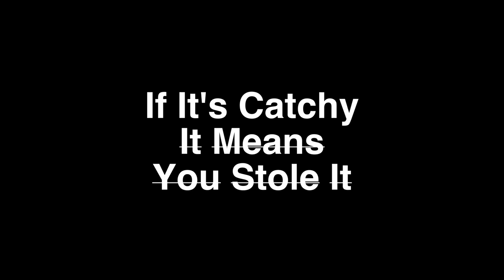If It's Catchy - Teaser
Teaser trailer for the forthcoming feature documentary
'If It's Catchy, It Means You Stole It'
Directed by Jarrad Kennedy